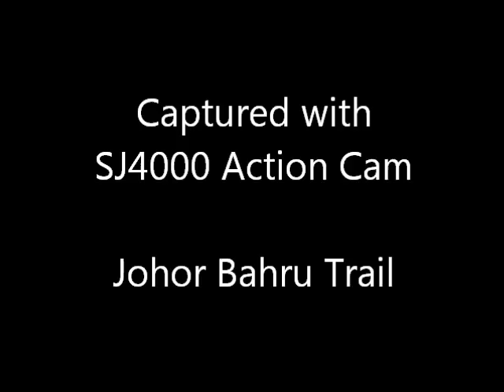SJ4000 - Trailing Johor Bahru TimeLapse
From Angsana to Skudai to Johor Bahru City Centre.
Captured with the SJ4000 action camera.